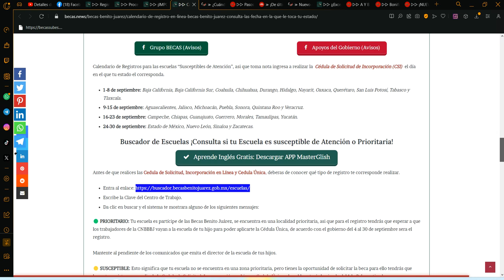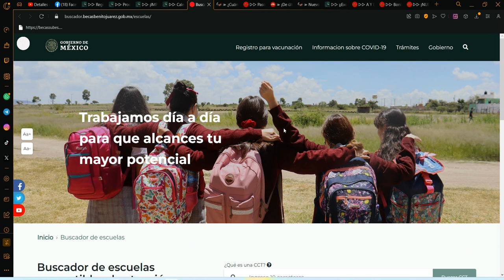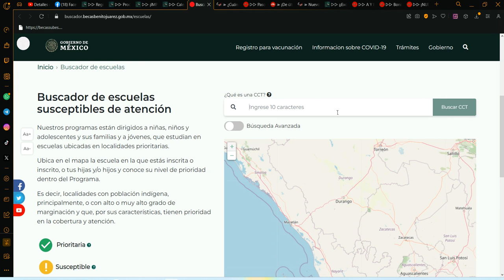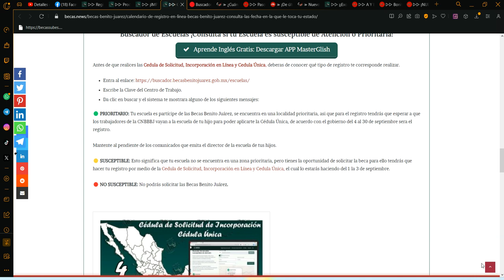🔔📣 ¡SE A PUBLICADO NUEVOS INGRESOS!🔴👉🏾Becas Benito Juárez ¡Ya hay Calendario de Registro en Línea!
Becas Benito Juárez ¡Ya hay Calendario de Registro en Línea!

Consulta el Calendario de Registro para las Becas Benito Juárez Nivel Básico, que no se te pase, puesto que para este año se dio a conocer que la Coordinación Nacional de Becas modifico el método de registro y lo dividió por equipos.

SI quieres saber cuándo te toca a ti, aqui te compartimos las fechas asi como la manera en la que puedes consultar si tu escuela es Prioritaria o Susceptible.

Calendario Oficial ¡Registro en Línea Becas Benito Juárez! 1 al 30 de Septiembre
De acuerdo con la Circular CNBBBJ/DGOVAC/206/2023 emitida por la Coordinación Nacional de Becas el Pasado 25 de agosto, se dio a conocer que para este año el registro a las becas se dividirían por etapas, tomando en cuenta 31 estados, estos son los 4 grupos en los que se dividió el registro.

Calendario de Registros para las escuelas “Susceptibles de Atención”, asi que toma nota ingresa a realizar la  Cédula de Solicitud de Incorporación (CSI)  el día en el que tu estado el corresponda.

1-8 de septiembre: Baja California, Baja California Sur, Coahuila, Chihuahua, Durango, Hidalgo, Nayarit, Oaxaca, Querétaro, San Luis Potosí, Tabasco y Tlaxcala.
9-15 de septiembre: Aguascalientes, Jalisco, Michoacán, Puebla, Sonora, Quintana Roo y Veracruz.
16-23 de septiembre: Campeche, Chiapas, Guanajuato, Guerrero, Morelia, Tamaulipas, Yucatán.
24-30 de septiembre: Estado de México, Nuevo León, Sinaloa y Zacatecas.
Buscador de Escuelas ¡Consulta si tu Escuela es susceptible de Atención o Prioritaria!

Antes de que realices las Cedula de Solicitud, Incorporación en Línea y Cedula Única, deberás de conocer qué tipo de registro te corresponde realizar.

Escribe la Clave del Centro de Trabajo.
Da clic en buscar y el sistema te mostrara alguno de los siguientes mensajes:
🟢 PRIORITARIO: Tu escuela es partícipe de las Becas Benito Juárez, se encuentra en una localidad prioritaria, asi que para el registro tendrás que esperar a que los trabajadores de la CNBBBJ vayan a la escuela de tu hijo para poder aplicarte la Cédula Única, de acuerdo con el gobierno del 4 al 30 de septiembre sera el registro.

Mantente al pendiente de los comunicados que emita el director de la escuela de tus hijos.

🟡 SUSCEPTIBLE: Esto significa que tu escuela no se encuentra en una zona prioritaria, pero tienes la oportunidad de solicitar la beca para ello tendrás que hacer tu registro por medio de la Cedula de Solicitud, Incorporación en Línea y Cedula Única, el cual lo estarás haciendo del 1 la 3 de septiembre.

🔴 NO SUSCEPTIBLE: No podrás solicitar las Becas Benito Juárez.